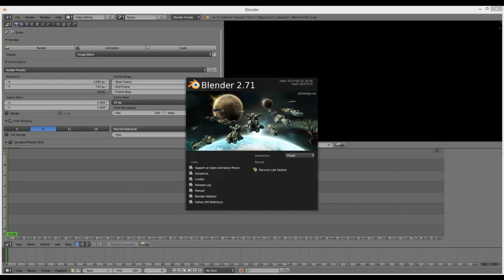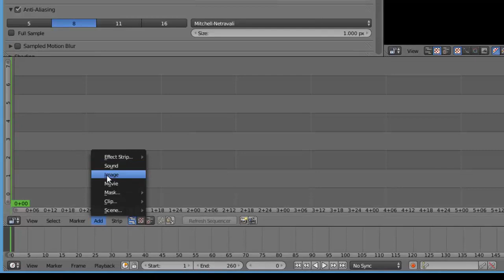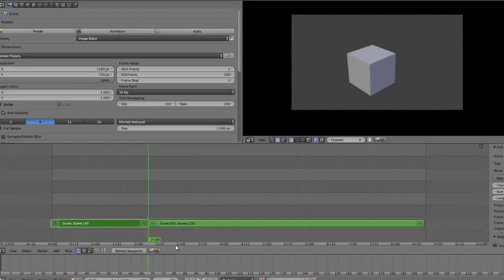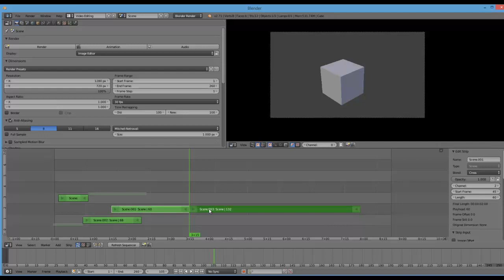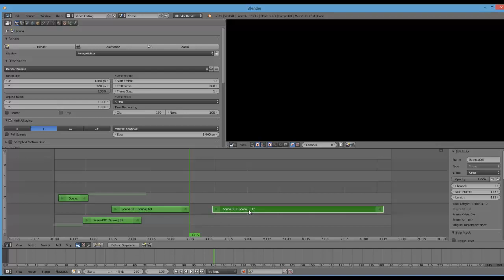블렌더 (Blender) 를 통한 영상편집 2회차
Open Source인 블렌더 (Blender) 영상편집 기초 과정 내용입니다.

생태여행자가입 및 활동 안내